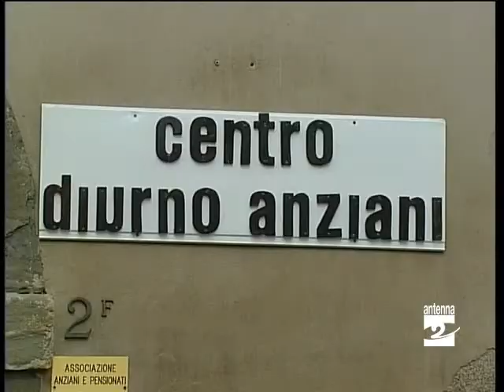Albino iniziative pensionati Antenna 2 TV 120411.mpg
E ad Albino domani sera (mercoledì 13 aprile 2011) è in programma un appuntamento dell'associazione Pensionati.